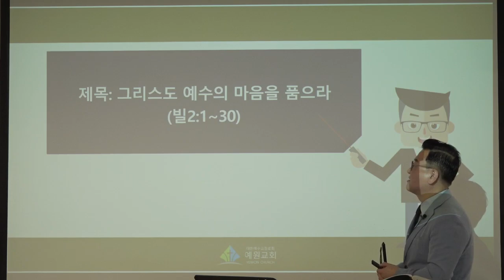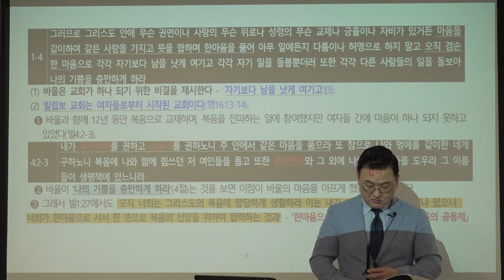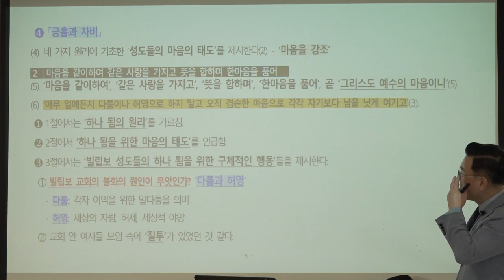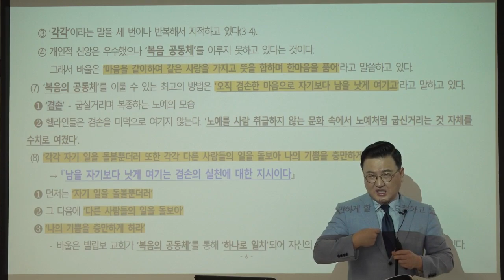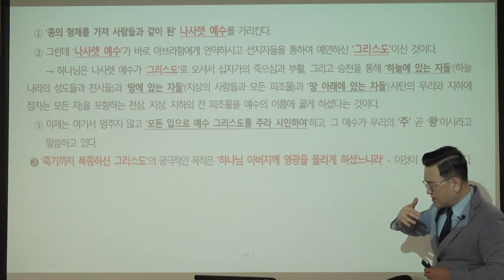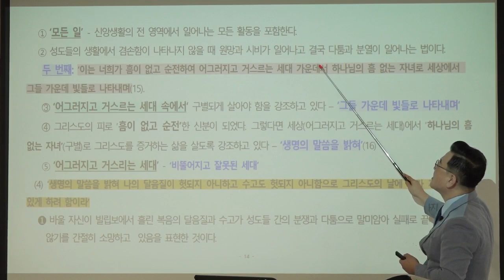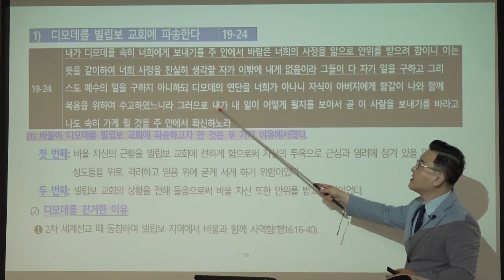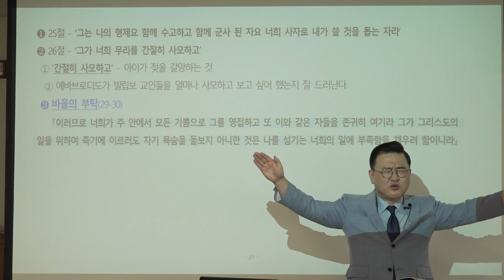[예원교회] 지역전도캠프(28) - 그리스도 예수의 마음을 품으라 - 김현길목사 - 2021.08.20